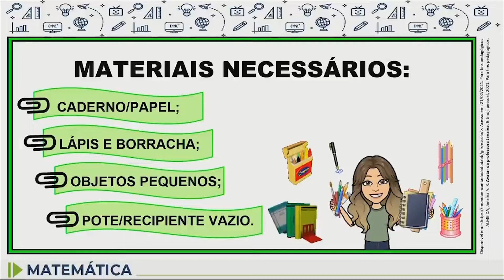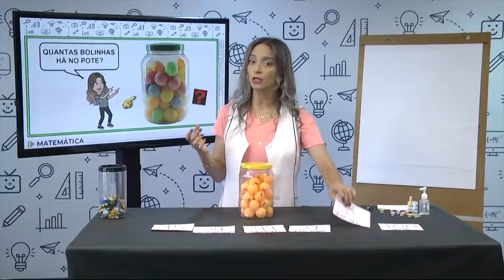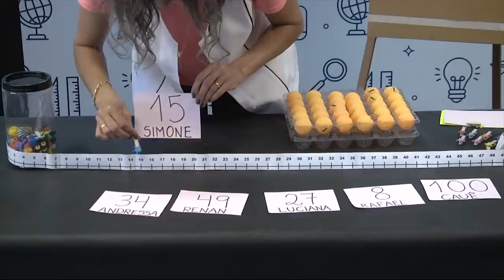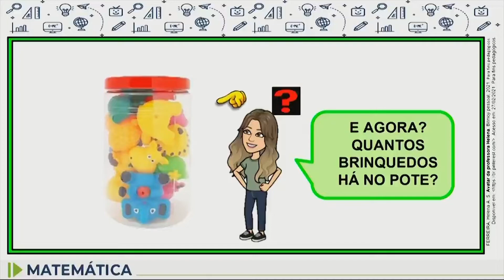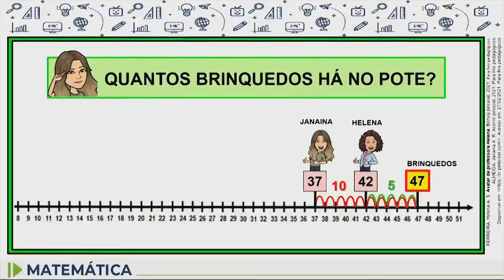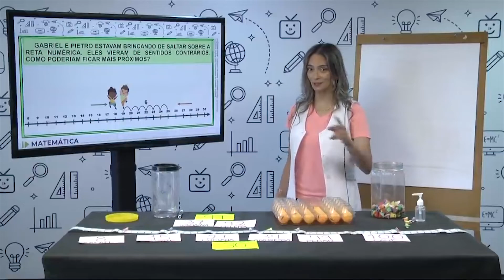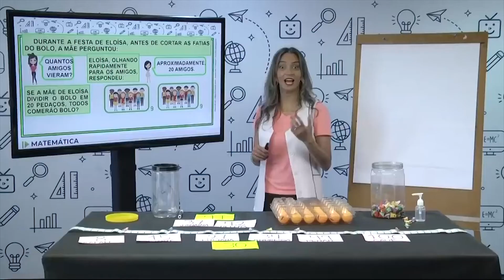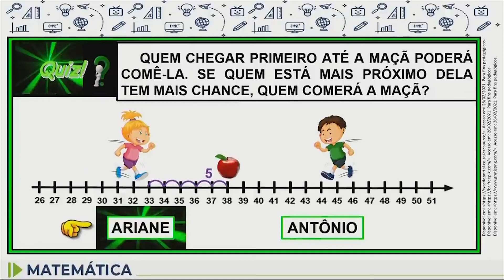Matemática - 2.º ano - aula 11 - 25/03/2022